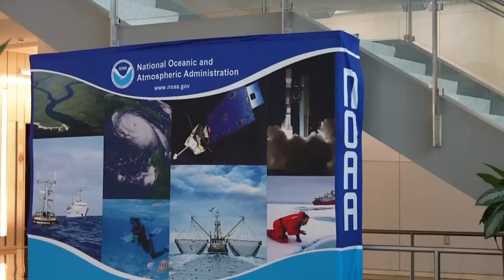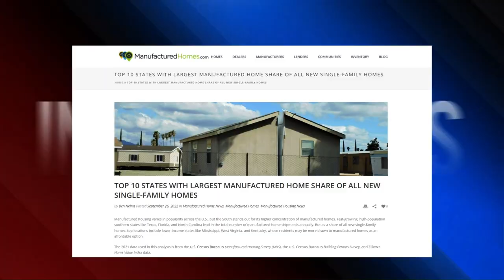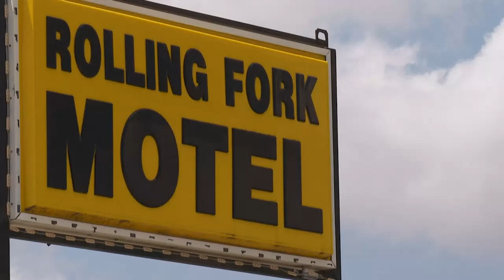ROLLING FORK MOBILE HOME DAMAGE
ROLLING FORK - Mississippi Strong... continuing our coverage of the recovery from the Devastation in the Delta... and a disturbing new report on severe weather and the shelter we seek from it.
Recent research has found more tornadoes moving out of the traditional tornado alley to our west, and hitting more often here in the south.
A new report highlights the very place where we're seeing more storms, is the place where our homes have become our biggest weakness.

"I never thought I'd witness, you know or be in something like this. This is something like you'd see on TV. You wouldn't think it would happen to you or actually be in it," said Mildred Joyner who never dreamed of starting over until a tornado in the middle of the night forced her to.

"It woke me up. So, I opened my eyes up and the whole house was dark. I was hearing a train noise so I got up because I was scared. I walk towards my momma's room and before I made it to her room, I remember I heard a cracking noise. I guess the house was collapsing then and that's the last thing I remember," she recalled.

The EF-4 Tornado that hit Rolling Fork on the evening of March 24 caused monumental damage to all kinds of structures from homes to churches to businesses, but it hit people in mobile or so-called manufactured homes, the hardest.

Using government weather data, the Associated Press found since 1996 tornadoes have killed 815 people in manufactured homes.   That's 53 percent of all the people killed in their homes during a tornado.

"If there's a tornado that tracks for a good portion, it's likely to hit something in the south and that something is usually a home that isn't particularly well built," said John Moore, Meteorologist with the National Weather Service.

Weather service meteorologist Moore, like many weather experts, says no one should stay in a mobile home when there's a threat of tornados.
Why?  He points to what happened to Ida Cartlidge in the Rolling Fork storm.
"Next thing you knew the wind was trying to pick up the trailer home. It picked it up one time, set it down, picked it up again and set it down. The third time it actually picked it up and put it in the air. Next thing we knew when it picked it up the third time we were on the ground," said Ida Cartlidge of Rolling Fork.

U.S. census figures show less than 6 percent of us live in manufactured homes. but you'll find more of them in the south, where Moore says, we're also seeing more tornadoes.

In fact, an industry website for manufactured housing reports Mississippi is the only U.S. state where manufactured homes make up more than 50 percent of total home sales.

The subject of weather and mobile homes holds particular interest to Meterologist Moore.
"I always wanted to protect my mother from storms. She was completely freaked out about storms and we lived in a mobile home growing up, when I was younger so anytime there was a threat of severe weather or weather would get bad our first thing we did was get out of that mobile home to a neighbors home or more substantial structure or go stay at our grandmother's house for that evening or that night or however long we needed to, to escape the bad weather. So, helping my mom prepare, helping track storms really led me to wanting to pursue a career field in meteorology," he explained.

The Rolling Fork tornado left Cartlidge with a crushed pelvis and she describes feeling her bones move as she walked to help after the storm.
Many people here live temporarily in motel rooms, trying to start over, many hoping to start over in a more conventional home.

"It's angels or whatever, somebody was there because I don't think we we're supposed to make it through but we did. I'm talking about, we didn't have time to do nothing and still made it through," said Joyner.